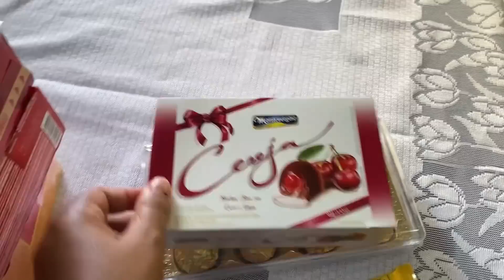PREPARANDO OS PRESENTES DE PÁSCOA- FIZ ALMOÇO DELICIOSO FAMÍLIA ALMEIDA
Me chamo Jaqueline , tenho 31 anos , sou muito bem casada com o Maurício, que tem 37 anos . Mais conhecido como FALA GARELA !!
Somos pais de 3 bençãos o Marcello , a Maryane e a Maria Clara . E temos uma cachorrinha a Perola !
Aqui compartilhamos nossa rotina em família , de uma forma bem natural e divertida. posso dizer que somos uma família nada normal !!!

Camera que uso : Canon G7x Mark II + Iphone 11
Editor : Filmora